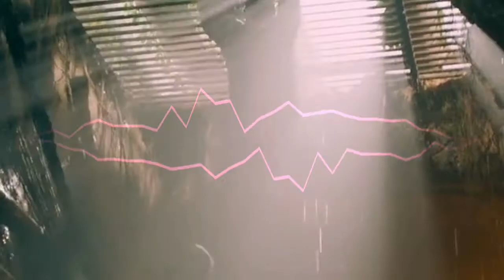30 Seconds to Mars - This is War (Elemental Psystyle Bootleg)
The two most powerful warriors are patience and time.

elementaloninstagram